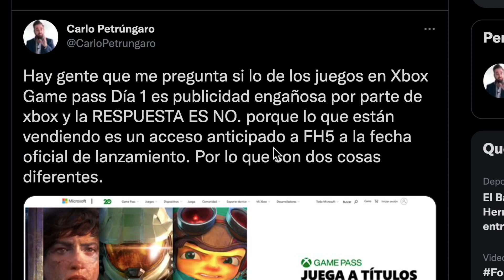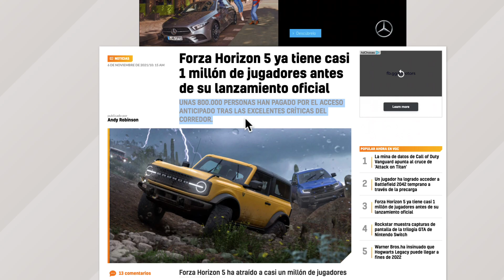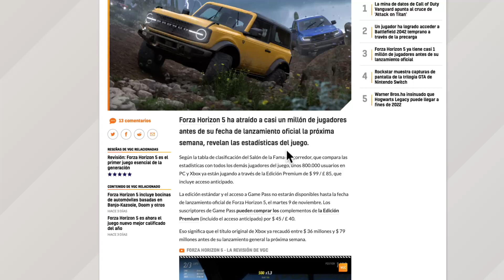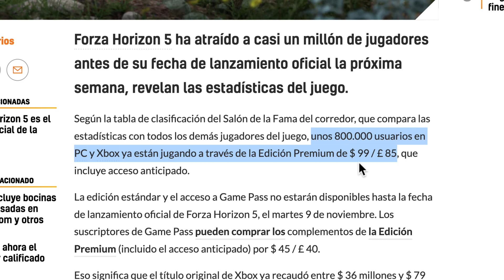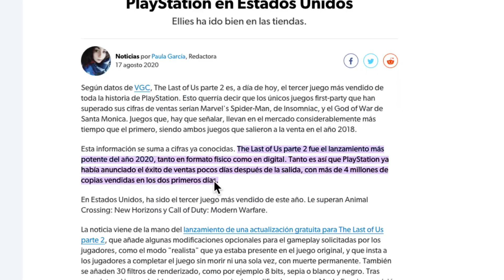ALELUYA LAS VENTAS SI IMPORTAN !!! Forza Horizon 5 800.000 COPIAS VENDIDAS DE FORMA ANTICIPADA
LAS VENTAS SI IMPORTAN !!! Forza Horizon 5 CONSIGUE 800.000 COPIAS VENDIDAS DE FORMA ANTICIPADA